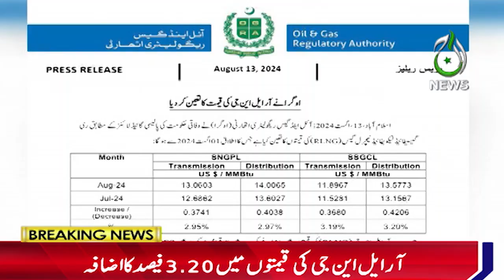Increase in LNG prices - Aaj News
Increase in LNG prices - 13 August 2024 - Aaj News

Spot Light With Munizae Jahangir:
shorturl.at/gwFU6